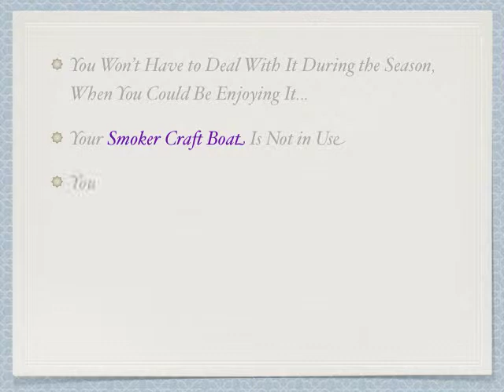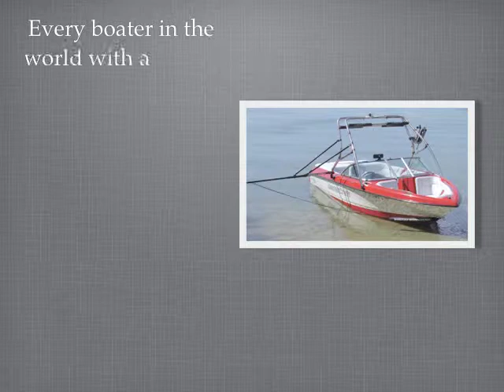Off Season Wakeboard Tower Installation for a Smoker Craft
The best time of the year to install a wakeboard tower on your Smoker Craft boat is in the Off Season... Get the Inside Scoop